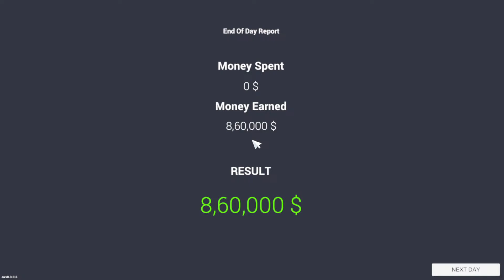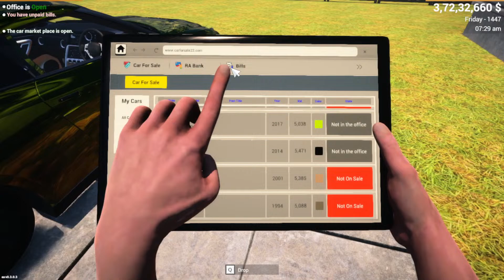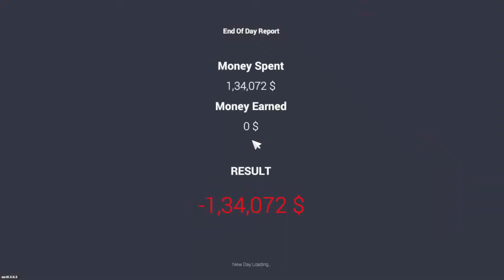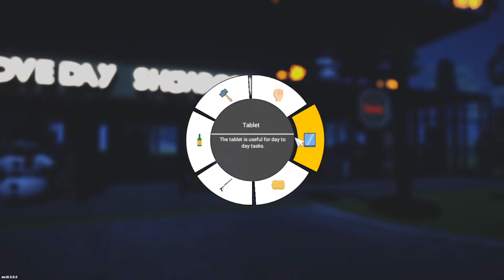CAR FOR SALE - FINDING GF | NICK IS LIVE | THENICKSTREAMER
⭐ TOP MEMBER ⭐
⭐ Team Shadow - UltraNickstream ⭐

⭐ Shiv Rana - 110 INR ⭐

⭐Recent Channel Members
Kartik sharma Sharma - NickstreamArmy
Shiv Rana - NickstreamArmy
Team Shadow - UltraNickstream

⭐RECENT SUPERCHATS
Jayant deshmukh - 20 INR
kanha_T - 20 INR

🎯Members goal - 10
🏆Members count - 6

📌STREAMING SETUP
→ Device: Realme x7 max
→ Earphones: Saste wale
→ App: Turnip

📌NIGHTBOT COMMANDS
→ !love
→ !shoutout

→ Respect Moderators.
→ Don't let anyone spoil your fun in chat and help keep the chat clean by reporting spammers/abusive trolls.